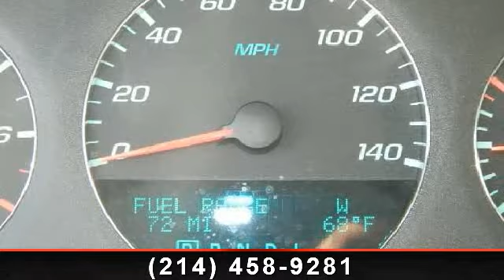2014 Chevrolet Impala - Wylie Musser Chevrolet Cadillac - T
For Sale in: Terrell, TX

Step in to the 2014 Chevrolet Impala. If you are looking for an automobile with great features, look no further. Enjoy these notable features: Tilt Wheel, Traction Control, MP3 (Single Disc), AM/FM Stereo, Leather, Rear Spoiler, and Premium Sound. Low mileage is an important factor in your purchase and this vehicle delivers a low odometer reading. A test drive is waiting for you.